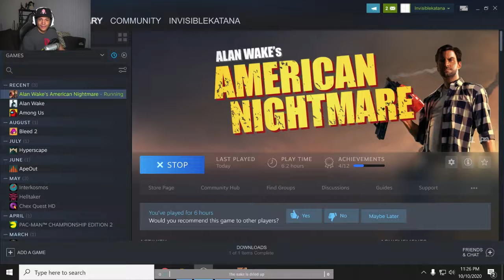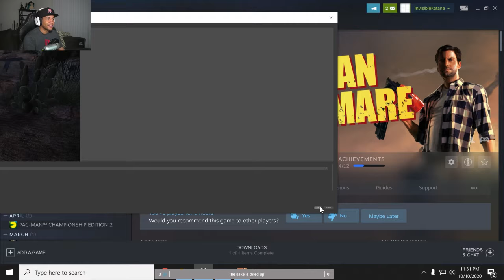THESE SPECIAL CHAPTERS GET WILD! - Alan Wake Stream Part 3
Some of the earliest dlc purchases I ever made, the Alan Wake specials add more madness to the crazy story.

Watch Snorlax and I on Twitch: Twitch.tv/invisiblekatana

Steam: Invisiblekatana

Shoot me a request to join me for some gaming
PSN: shadowyintern